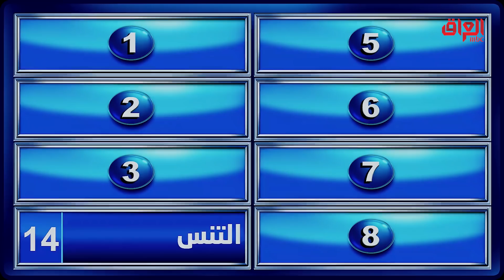قصي منير يتحدى الكل بعائلتي تربح ويه جواد الشكرجي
عائلتي_تربح | قصي منير يتحدى الكل بعائلتي تربح ويه جواد الشكرجي
MBC_العراق MBC IRAQ ON SOCIAL